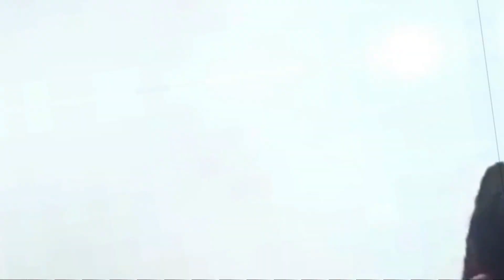Most Dangerous Natural Disasters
In this video, I will walk you through,
Frightening Natural disasters videos

Monk Rich is a YouTube entertainment channel with a variety of videos, including top compilations. This channel features a variety of sports compilations, including the quickest employees, automobile racing, Formula One races, cycling stunts, and more

It takes about 2 seconds & makes someone happy!😍😍😍